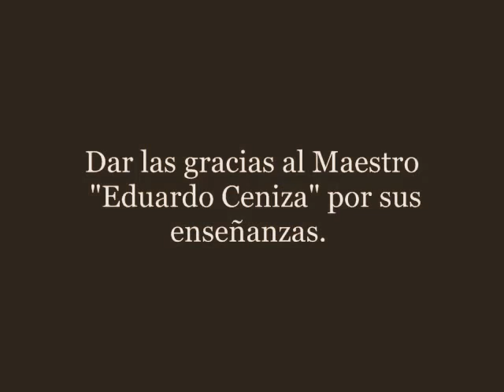🔪🔪 ARNES DIABLO Defensa contra cuchillo ALBACETE 👊